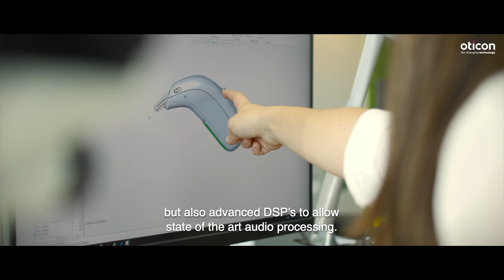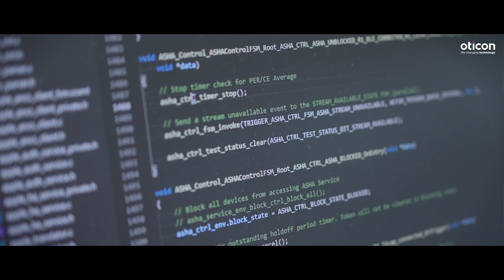Chipset development at Oticon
At Demant, innovation is in our DNA. We're not just users, but creators of advanced chipsets. Our team design and implement ASIC’s specifically for our life-changing hearing aids. The latest creation boasts a staggering 154 million transistors, neatly packaged into three tiny chips. All custom made, and all fitting within a module smaller than 30 cubic millimeters.

The chipset is the center of the hearing aid, featuring support not just for microphones, telecoil, speaker, and Bluetooth radio. But also advanced DSPs to allow state of the art audio processing. We're pushing the boundaries of what's possible in audiology, and we're doing it with a commitment to all-day performance, without the hassle of constant battery recharging.